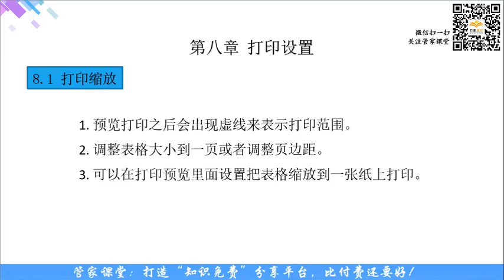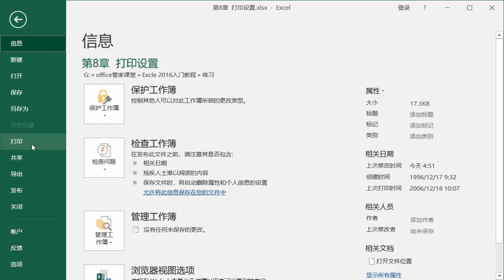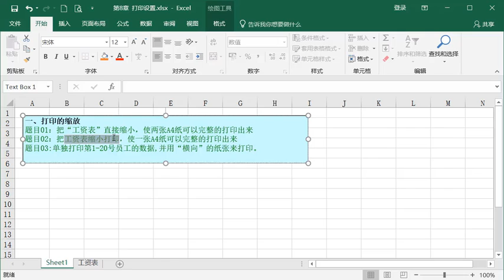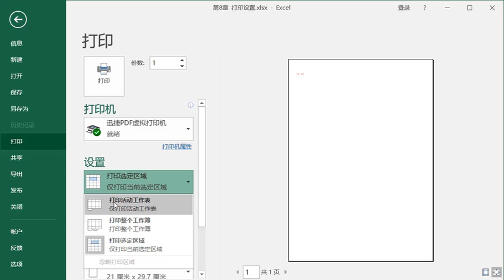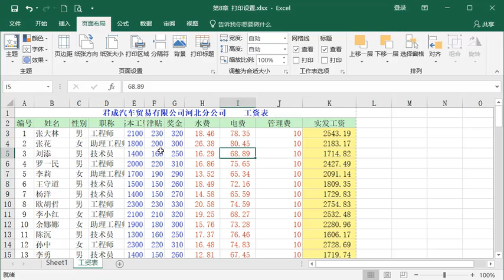【EXCEL基础入門】P29 打印缩放